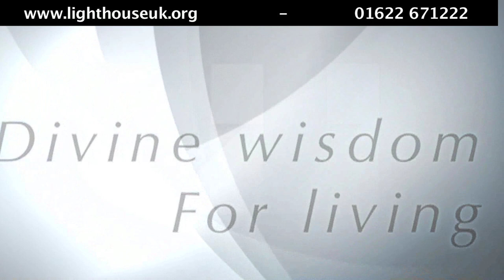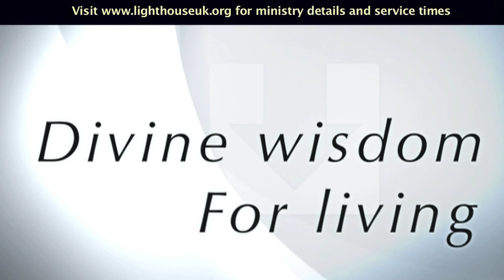The Book of Isaiah Part 1